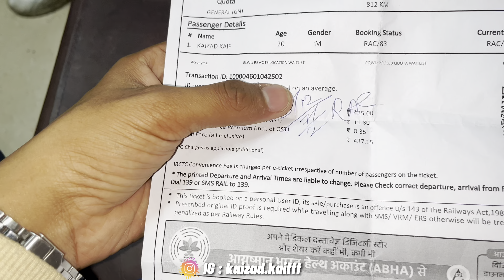Mummi meri shadi karwado🥺😂 | Going Indore🤩 | vlogs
Mummi meri shadi karwado🥺😂 | Going Indore🤩